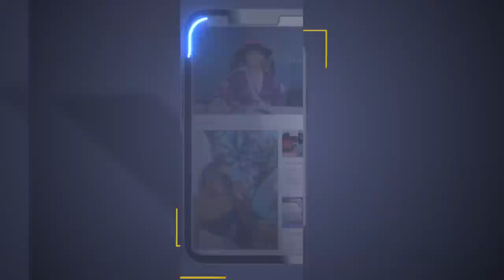Žiri prolio gorke suze zbog Petra Spasojevića